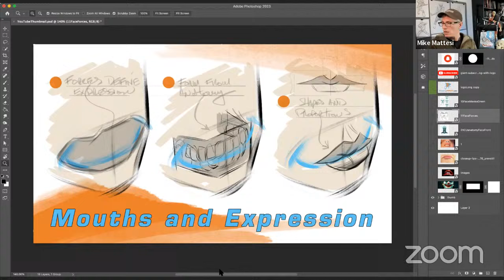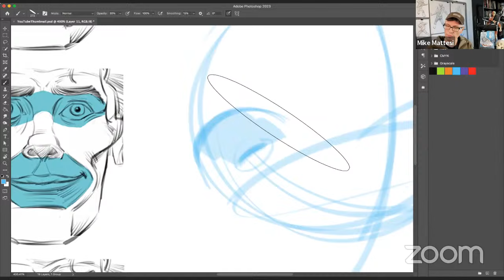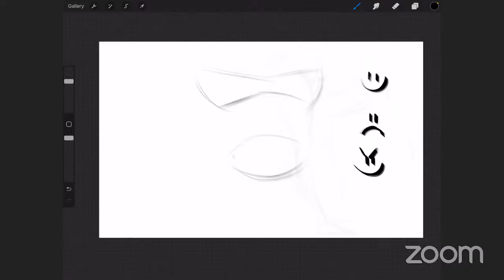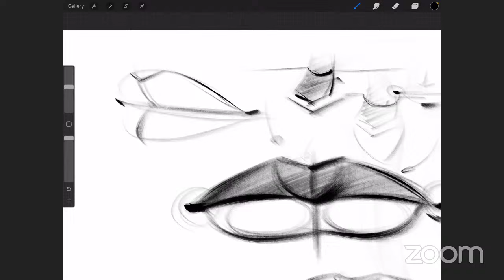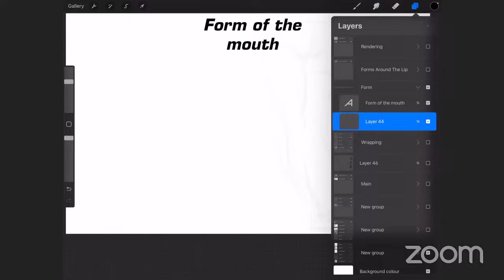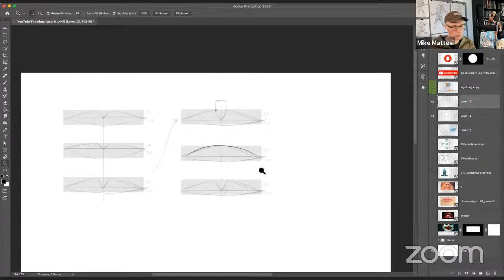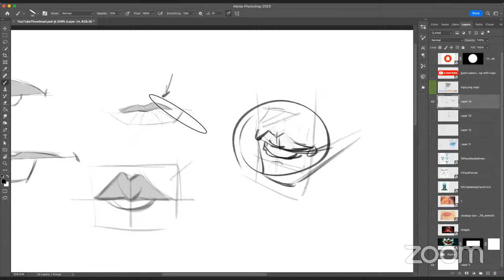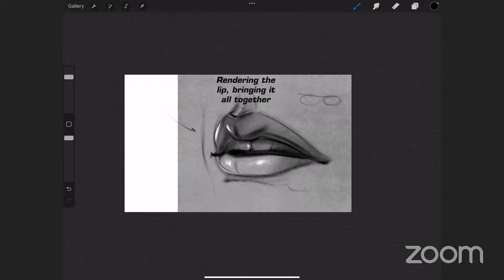How to Draw Mouths with Expression using FORCE: FORCE Friday 194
In this art tutorial, we'll dive into the dynamic and expressive world of drawing mouths using the Force drawing approach. Whether you're a beginner or looking to enhance your skills, this step-by-step guide will help you capture the essence and energy of the mouth with confidence.

👁️ What You'll Learn:

    Understanding the fundamentals of FORCE drawing and its application to mouths
    Step-by-step breakdown of sketching the form of the mouth and lips.
    Exploring different ways to design an endless array of mouths shapes.

Share your creations with us on social media using FORCEEyesTutorial – we can't wait to see your expressive masterpieces!

Hosts: Mike Mattesi, Mritunjay Varun and Swendly Benilia